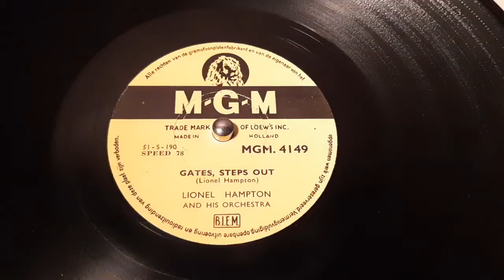Lionel Hampton & His Orchestra - Gates, Steps Out - 78 rpm - MGM 4149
Flip: Oh Rock.